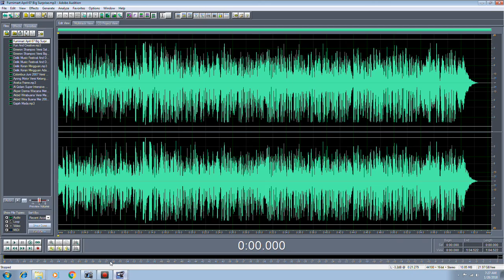Furnimart April 07 Big Surprise - iklan radio audio iklan tv - kota metro lampung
1. Video Shooting & Foto Digital
2. Tarup, Disel dan Panggung
3. Make Up pengantin dan Puade
4. Cetak Undangan
5. dan Pelatihan/Kursus Gratis.